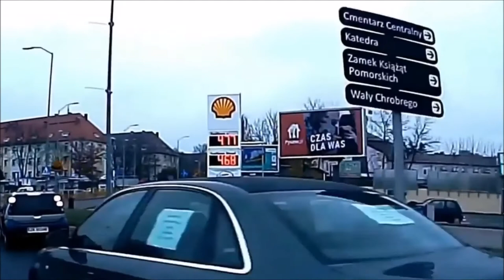►THATS WHY EVERYONE HATES AUDI DRIVERS ◄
The best Car Crashes recorded on Dash Cams an Security Cameras!
There are some horrible crashes in this video so only watch if you are ready for this experience!
This Car Crash Compilation will change your view on the everday-traffic-life!

# bikecrash

Creator of the original video: Crashed Car Channel